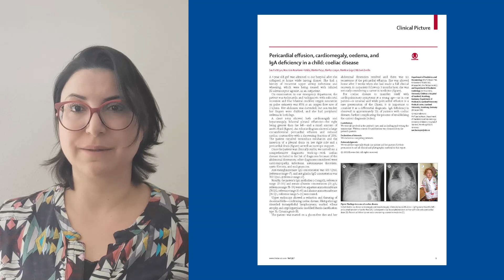Serious coeliac disease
Abdominal distention and acute presentation in a 4-year-old girl.

Read the full clinical picture, Pericardial effusion, cardiomegaly, oedema, and IgA deficiency in a child: coeliac disease